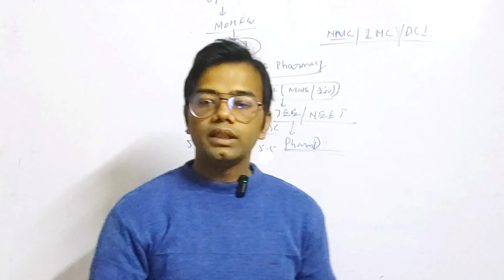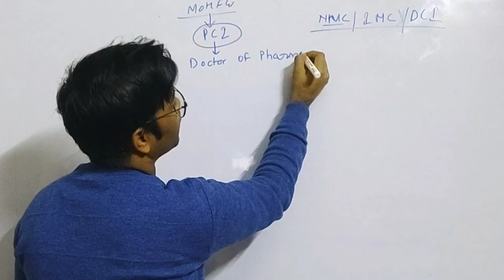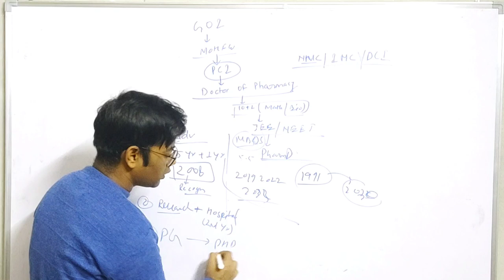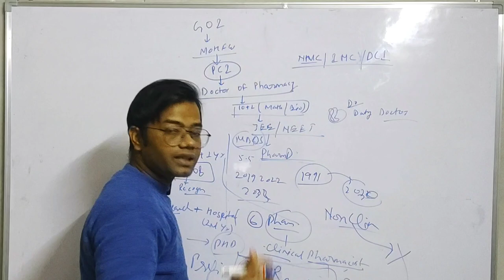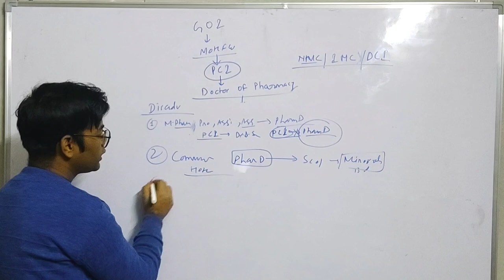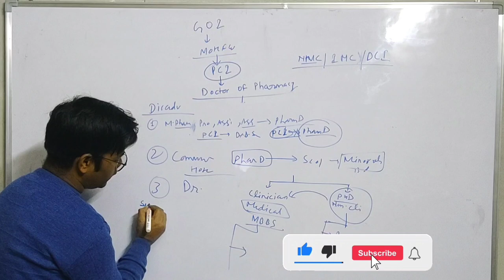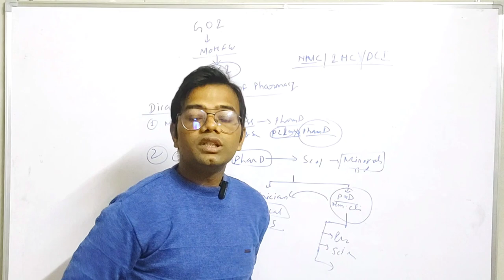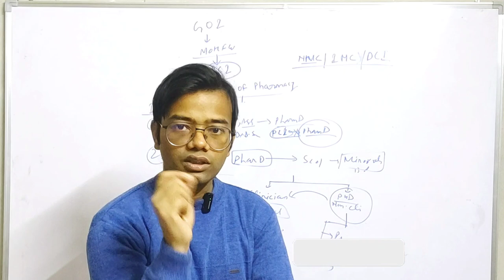Doctor of Pharmacy | Part-5 | Career |Advanced | Disadv | Duty Doctor | Future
What is considered a fellowship?
What is the purpose of a fellowship?
Can I get scholarship in B Pharma?
Is there any scholarship for pharmacy students?
How much scholarship can I get in pharmacy?
What percentage is required for scholarship?
What is the highest degree in pharmacy?
What is the job of pharmacy officer?
Duties and responsibilities of pharmacy officer
pharmacy a good career salary?
can I become a pharmacy officer in India?
What is the highest salary in pharmacy?
What are the 10 roles of a pharmacist?

I'm on Instagram as @thepharmacistworld. Install the app to follow my photos and videos.

Koo app
Listen to interesting thoughts by @ThePharmacistWorld on Koo App: